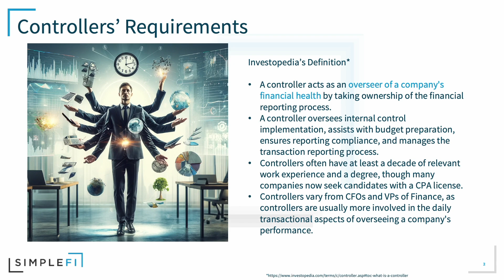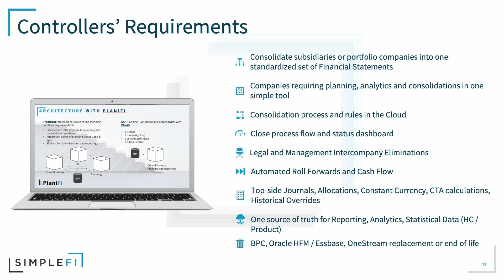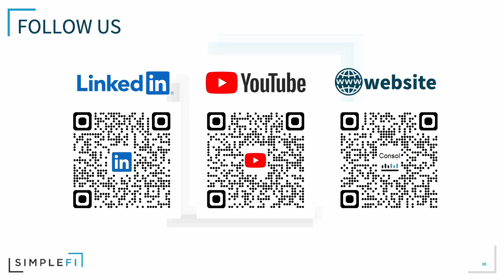SimpleFi Consolidations Overview Video - use SAP Analytics Cloud for your financial consolidation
SimpleFi Solutions offers the PlaniFi pre-packaged solution to get you started with Consolidations on SAP Analytics Cloud. We provide both quick start programs and small-to-medium pre-packaged managed implementations.